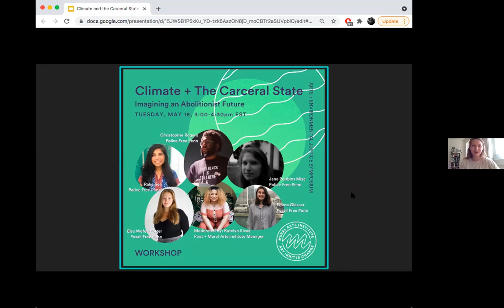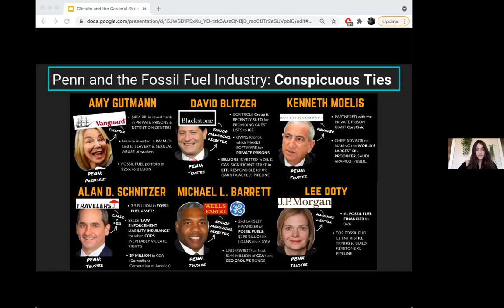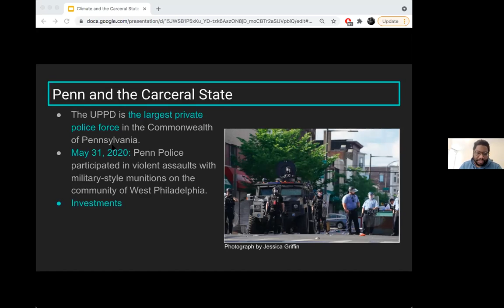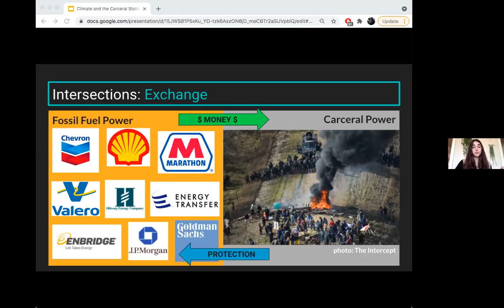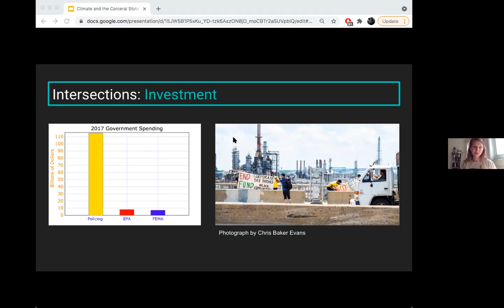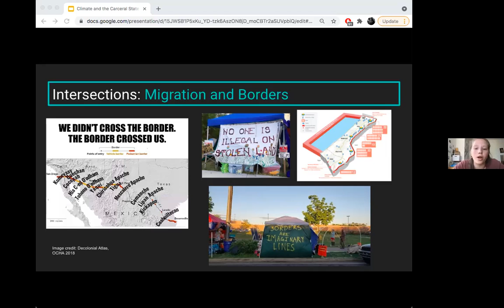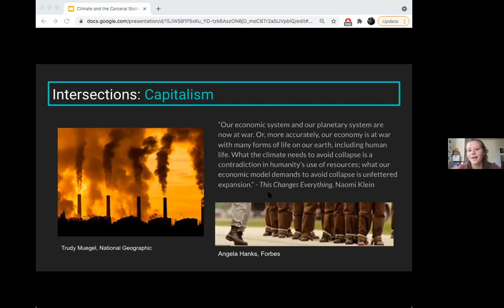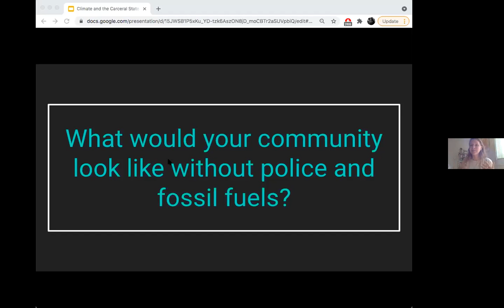Climate and the Carceral State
Imagining an Abolitionist Future

Join Police Free Penn and Fossil Free Penn for a presentation and creative workshop envisioning environmental and racial justice together. The roads to racial justice and climate justice are one and the same. This event makes the case that neither climate justice nor police and prison abolition can be achieved without the other. We will explore how these movements can work together for a more just and sustainable future. How is the fossil fuel industry tied to institutions of policing and incarceration? What does justice look like for the environment, and all of those who inhabit it? What can art, creativity, and imagination contribute to abolitionism and climate justice? This workshop will be creative and interactive. Please bring a writing utensil, collage materials, or creative medium of your choice with you to this interactive workshop. This workshop will be led by Police Free Penn and Fossil Free Penn and moderated by Katelyn Rivas, poet and Manager of the Public Art & Civic Engagement Capacity Building Initiative at the Mural Arts Institute.

The Symposium has been strategized and designed by Sepideah Mohsenian-Rahman and Netanel Portier of Mural Arts Institute, and Alexis Frasz of Helicon Collaborative. The Mural Arts Institute is supported by The JPB Foundation, The Kresge Foundation, and The Andrew W. Mellon Foundation.